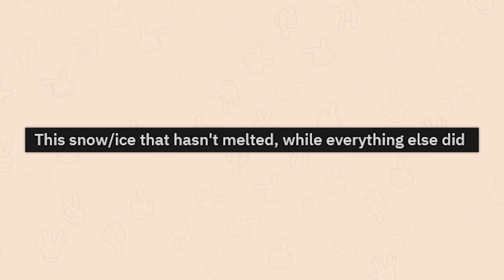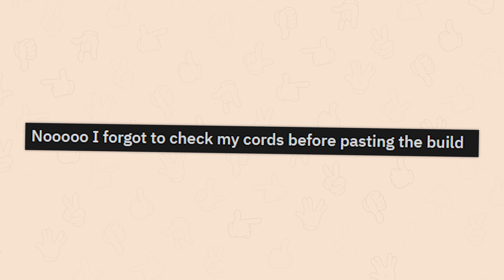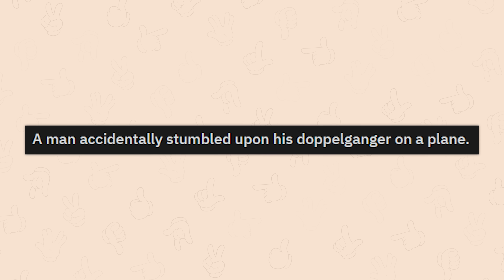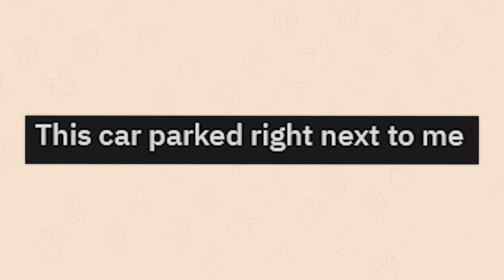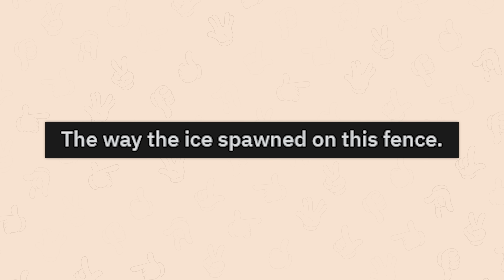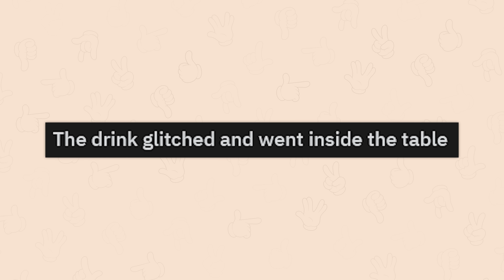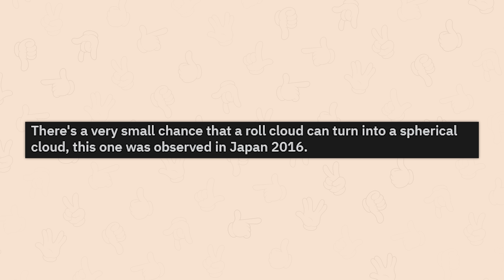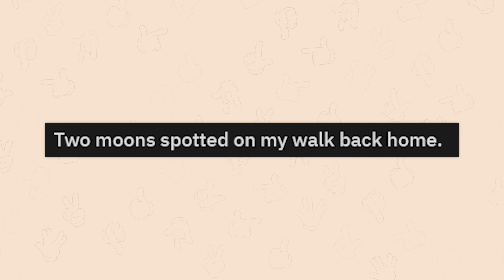r/Glitchinthematrix | bro on creative mode.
Top posts from r/Glitchinthematrix on Reddit. Video credits below.